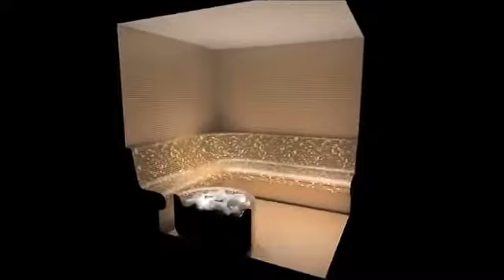Akshaya tango | Apartments for sale in thoraipakkam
The Apartment are of the following configurations: 2BHK, 3BHK and 4BHK

Akshaya Tango price ranges from 60.30 Lacs to 1.79 Cr.

Akshaya Tango offers facilities such as Gymnasium and Lift.
It also has amenities like Basketball court, Jogging track, Lawn tennis court and Swimming pool.
The project has indoor activities such as Squash court.
It also offers services like Car wash area, Community hall, Garbage disposal and Library.